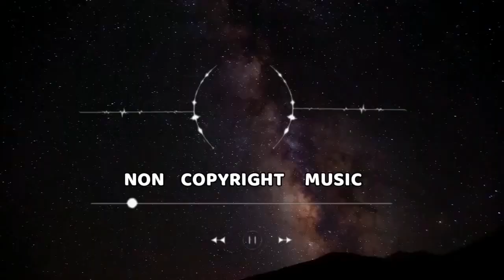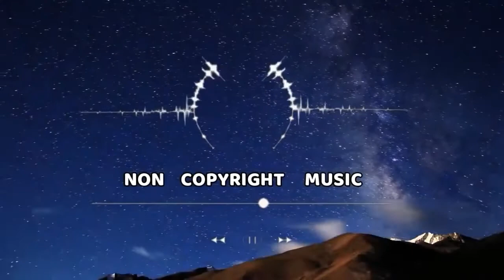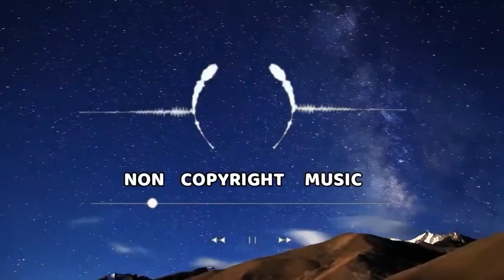Acoustic Guitar Instrumental Background Music for Videos I No Copyright Music VY VED